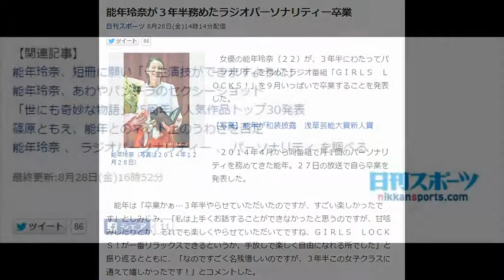能年玲奈が３年半務めたラジオパーソナリティー卒業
能年玲奈（写真は２０１４年１２月２８日）
　女優の能年玲奈（２２）が、３年半にわたってパーソナリティを務めたラジオ番組「ＧＩＲＬＳ　ＬＯＣＫＳ！」を９月いっぱいで卒業することを発表した。

【写真】能年が和装披露　浅草芸能大賞新人賞

　２０１４年４月から同番組で月１回のパーソナリティを務めてきた能年。２７日の放送で自ら卒業を発表した。

　能年は「卒業かぁ…３年半やらせていただいたのですが、すごい楽しかったです」としみじみ。「私は上手くお話することができなかったと思うのですが、甘噛みしたりとか。それでも楽しくやらせていただいてですね、ＧＩＲＬＳ　ＬＯＣＫＳ！が一番リラックスできるというか、手放しで楽しく自由になれる所でした」と振り返るとともに、「なのですごく名残惜しいのですが、３年半この女子クラスに通えて嬉しかったです！」とコメントした。

「潮騒のメモリー」をリリースする小泉今日子があまちゃんのヒロイン能年玲奈について真剣に語る！
指原莉乃 今‹ら 2013/10① VSあまちゃんGMT蔵下穂波　能年玲奈触ってゲーム AKB48

能年玲奈　引退
能年玲奈　ブログ
能年玲奈　独立
能年玲奈　画像
能年玲奈　髪型
能年玲奈　2ch
能年玲奈　現在
能年玲奈　可愛い
能年玲奈　カラコン
能年玲奈　彼氏